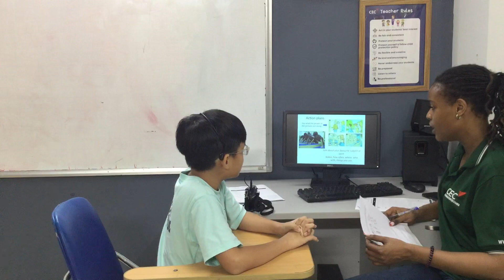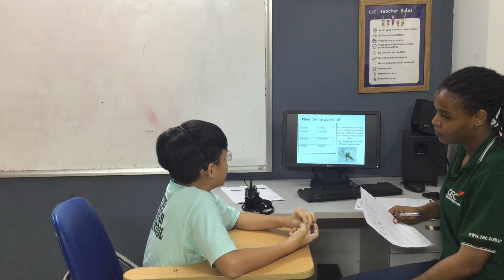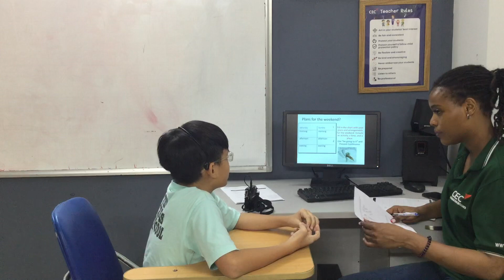CG-E5.1-2301 | Video Test 2 | Minh Trí